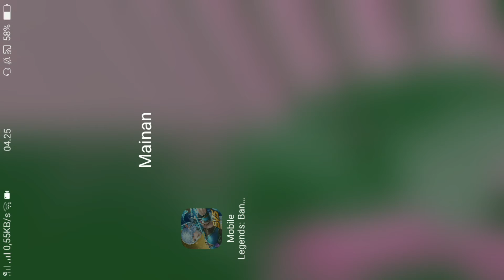MOONT0N GANTI LOGO ???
Uodate patch 1.3.22 moonton update besar -  besaran cuy!
Halloween coming!
Hero baru kimmy
Dan Skin Special Halloween!
Karrie (Jester)
Auto beli!
Haha!

Wkwk santuy aja

Like jika kamu suka
Commen jika banyak yang kurang
Share ke keluarga kalian yang metal - metal